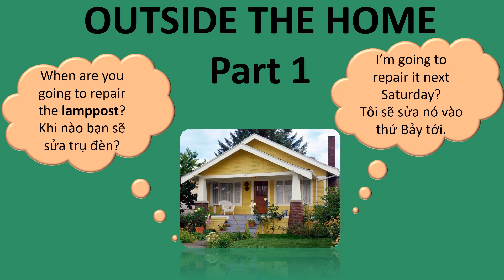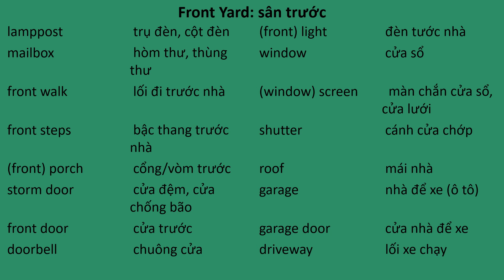Series: Từ vựng - mẫu câu thông dụng-Chủ đề: OUTSIDE THE HOME 1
Series: Từ vựng - mẫu câu thông dụng
Chủ đề: OUTSIDE THE HOME 1
Hướng dẫn học dành cho học viên mất gốc:
(có thể chép từ/cụm từ ra giấy + nghĩa trước khi học)
Bước 1: Nghe (nhiều lần) + Nhìn (từ/cụm từ/nghĩa)
Bước 2: Nghe + Đọc theo (nhiều lần/1 từ)
Bước 3: Nghe + Đọc theo cùng lúc với video
Bước 4: Đọc các từ/cụm từ + Ghi âm + Nghe lại + So sánh với video + Chỉnh sửa (Bước này làm nhiều lần)
Trong quá trình bạn Nghe (nhiều lần) + xem video thì bạn đã có thể nhớ từ và nghĩa rồi, nên sẽ không mất nhiều công sức để học từ vựng
Hôm sau, trước khi học bài mới, bắt buộc phải ôn lại bài cũ. Nếu bài cũ chưa ổn, không cần nôn nóng học bài mới, cứ ôn bài cũ đến khi phát âm tự nhiên và (khá) chính xác.
Source: Word by Word Picture Dictionary